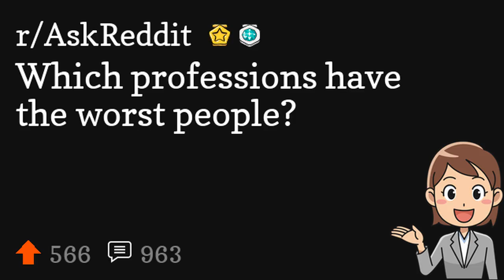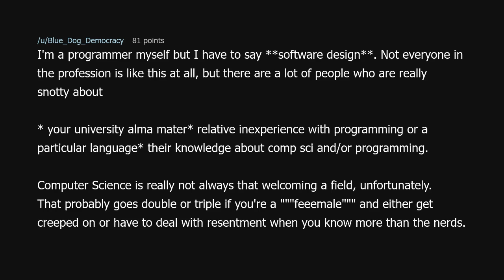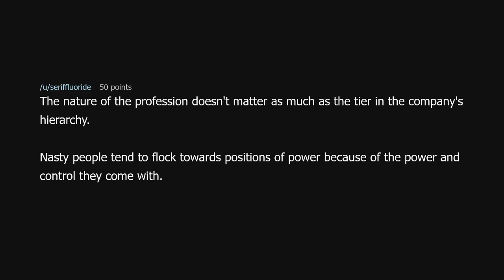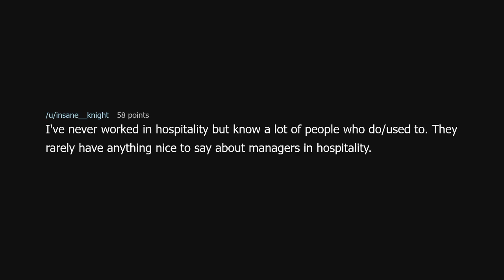Which professions have the worst people?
Which professions have the worst people? (r/AskReddit)